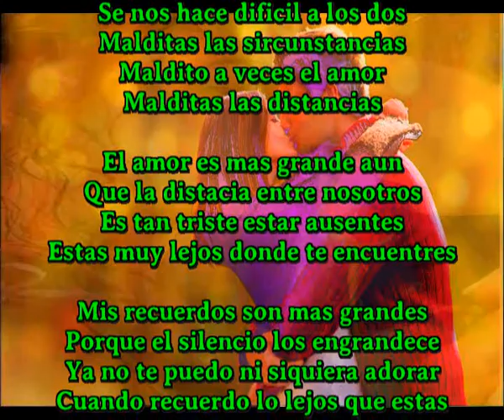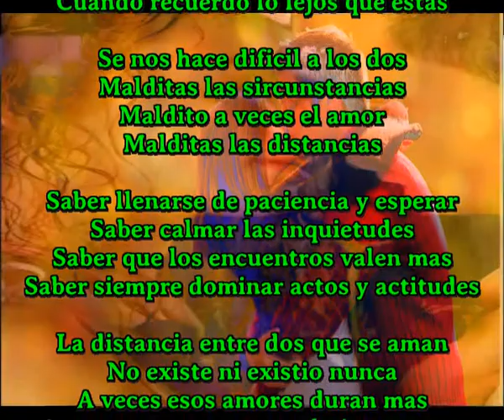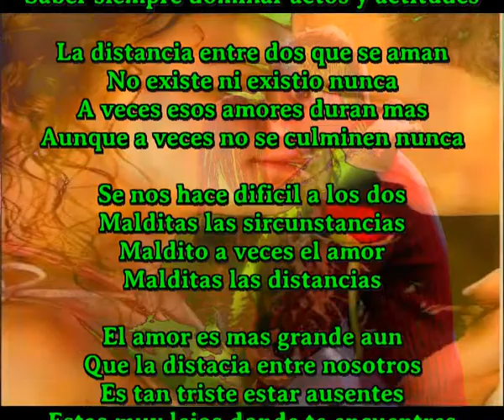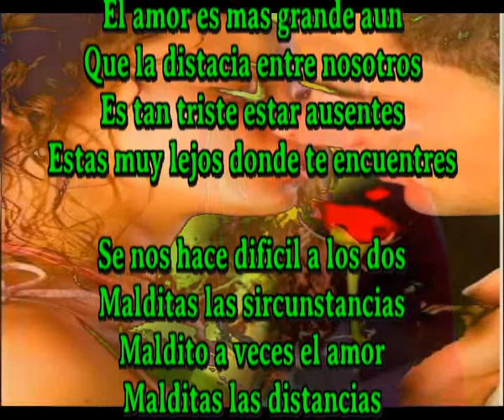Malditas las distancias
Unico cantautor que compone una cancion diaria y a veces mas

Se nos hace dificil a los dos
Malditas las sircunstancias
Maldito a veces el amor

El amor es mas grande aun
Que la distacia entre nosotros
Es tan triste estar ausentes
Estas muy lejos donde te encuentres

Mis recuerdos son mas grandes
Porque el silencio los engrandece
Ya no te puedo ni siquiera adorar
Cuando recuerdo lo lejos que estas

Saber llenarse de paciencia y esperar
Saber calmar las inquietudes
Saber que los encuentros valen mas
Saber siempre dominar actos y actitudes

La distancia entre dos que se aman
No existe ni existio nunca
A veces esos amores duran mas
Aunque a veces no se culminen nunca